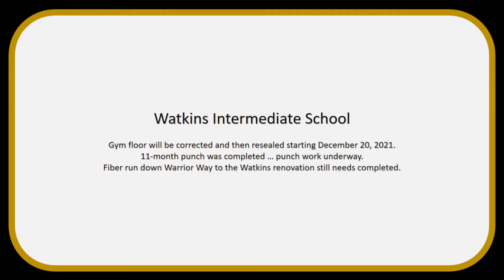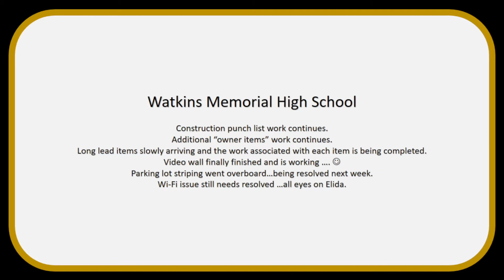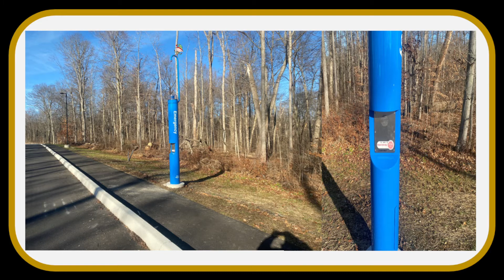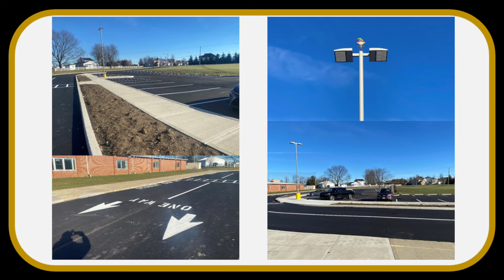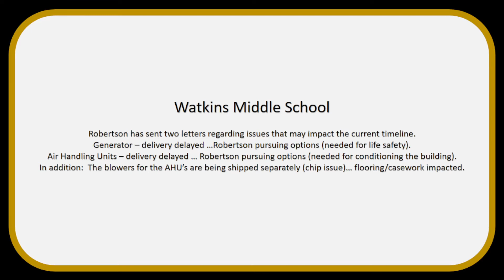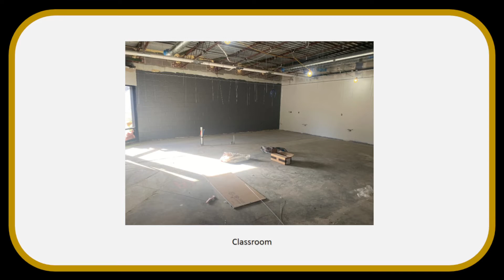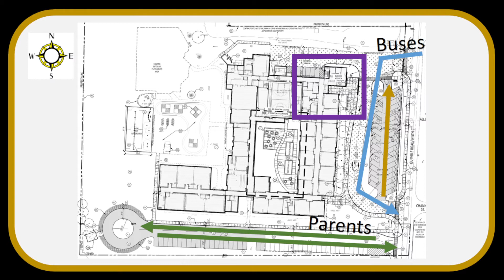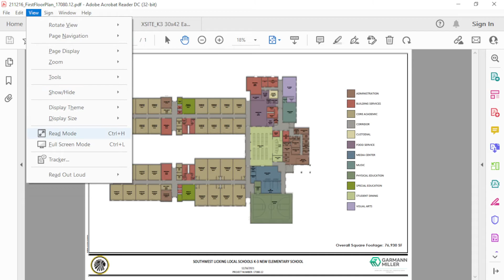SWL Board of Education - December 16, 2021 - Regular